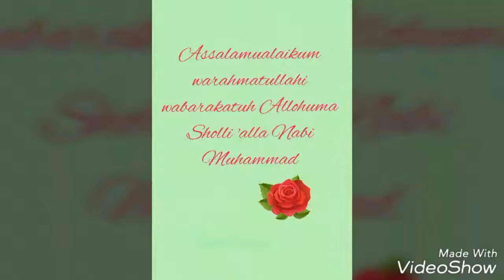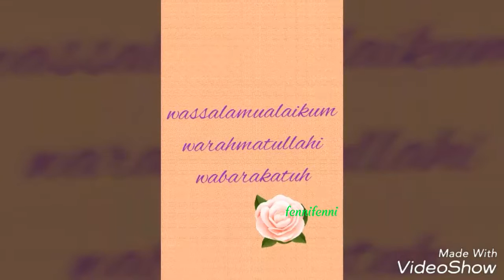HSC kebersamaan yang indah💖💖😘😘😘